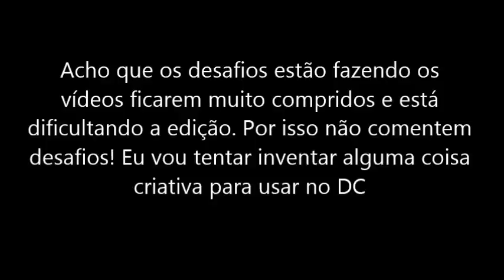Domingão do cão #14 Desafios :3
Comentem com qual personagem você mais se parece \o/
Zoe: Atrapalhada, engraçada, exibida e teimosa.
Rebeca: Corajosa, divertida, estressadinha e determinada.
Kevin: Tímido, misterioso, inteligente e legalzinho.
Max: Amigável, romântico, otimista e medroso.
E sugira um tema para o próximo episódio ;3

Os desafios fizeram o vídeo ficar um pouco longo e difícil de editar. POR ISSO NÃO COMENTEM DESAFIOS! Vou criar algo legal para usar no Domingão do cão :D